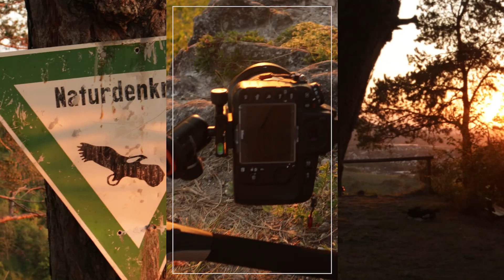Sonnnenuntergang fotografieren mit 360° Panorama, VLOG Patrick Geyer Fotografie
Sonnenuntergang fotografieren
Heute war im Wetterbericht ein Gewitter angekündigt das ich unbedingt fotografieren wollte. Das Gewitter kam zwar nicht, dafür aber ein Sonnenuntergang wie er besser nicht sein könnte. Ich zeige hier, wie ich den Sonnenuntergang fotografiert habe.

Folgende Ausrüstung wurde im Video verwendet:

Foto:
Nikon D810
Tamron 24-70 mm
Sigma 20 mm

Canon M50
Rhode VideoMicro

Drohne:
DJI Mavic Pro Platinum